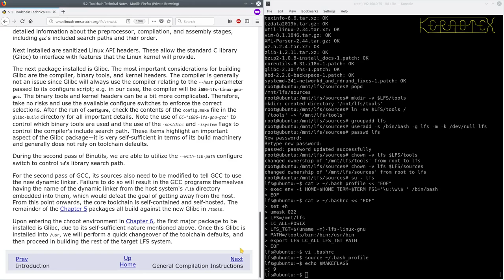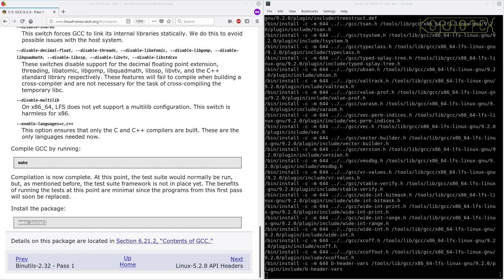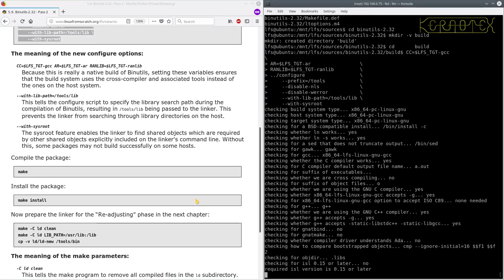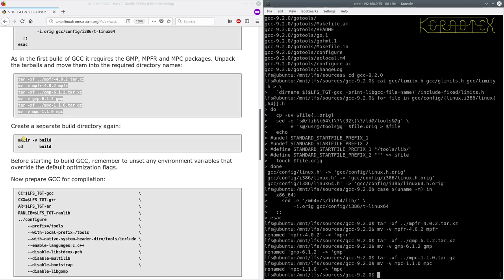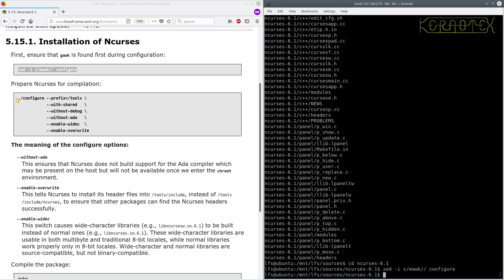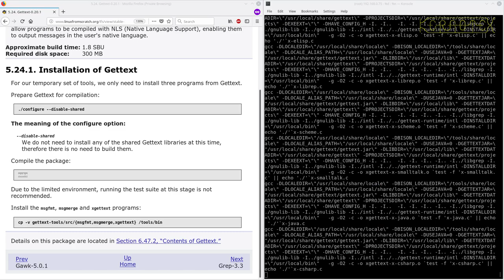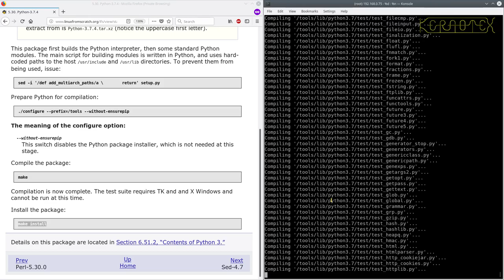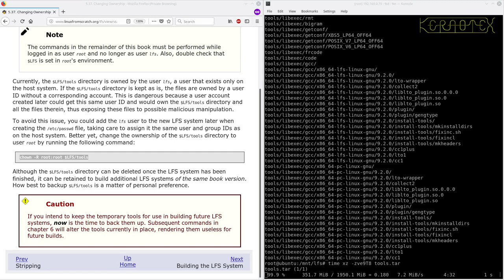LFS 9.0 on Ubuntu 19.04 Part 2 of 7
The focus of this project is threefold:

1. Show how to set up an 'unfriendly' host to install Linux from Scratch 9.0. In this case the host is Ubuntu 19.04. Why unfriendly? Because there is a bit of coaxing needed to get Ubuntu to be a usable host.
2. Upon request this is a systemd LFS installation.
3. Again, upon request this LFS installation demonstrates how to boot using UEFI rather than the BIOS, which is not part of the standard LFS build.

Part 2: Chapter 5 - Temporary LFS system.

Note: There is no commentary/audio in this recording.